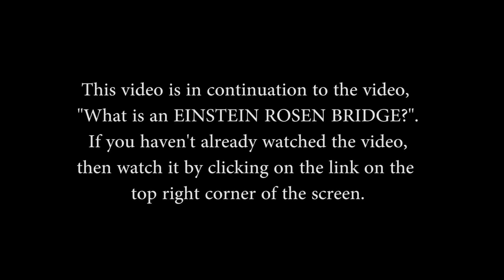REACHING COLLEGE ON TIME USING WORMHOLE | Explained in HINDI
A wormhole is a solution of the Einstein field equations having a non-trivial structure linking separate points in spacetime, much like a tunnel with two ends, each at separate points in spacetime. Such connections are consistent with the General Theory of Relativity, yet their existence remains hypothetical.
A wormhole may connect extremely long distances such as a billion light years or more; short distances such as a few meters; different universes; and/or different points in time.

Written, directed and edited by: Sohail Ahmed Choudhury

DOP: Amender Gill & Saad ul haque

Performed by: Sohail, Saad and Tarang Bartwal

Show your support on other social media platforms aswell!

and lots of other keywords

kitna padhoge ab yaar, bas itna hi hai description me! :p